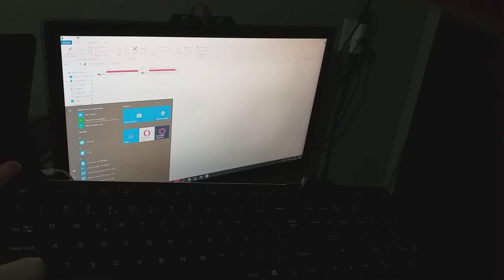é agora que eu não saio mais da quarentena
Após algumas soldagens e adaptações, posso ficar conectado no meu pc notebook sem sair da cama ou de casa hahaha
agora sim estou pronto

especialista em tecnologia e adaptações "gambiarras", ElitonK